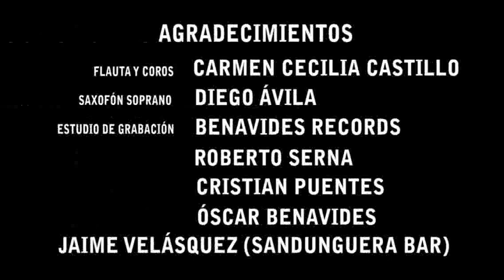Percusión Latina: II Parte cursos y talleres Colombia